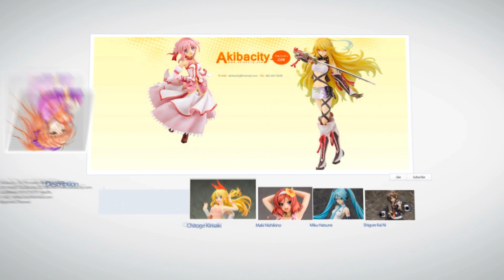DAYS GONE Walkthrough Gameplay Part 17 (PS4 Pro)